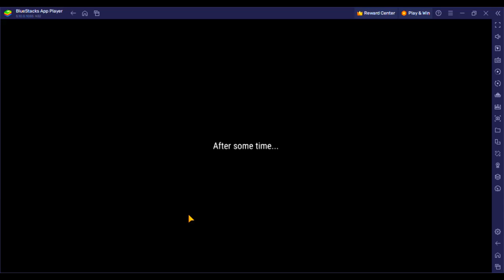CONSTRUCTION SIMULATOR 3 House Construction ROOFING @yGsGamingzone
Entertainment games
Android game
And
Pc Game
@yGsGamingzone CONSTRUCTION SIMULATOR 3 House Construction ROOFING